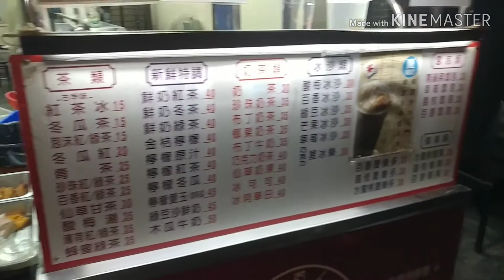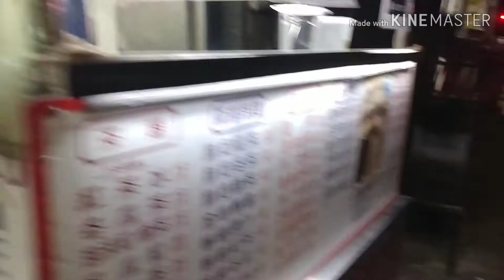Tinamad magluto: lumabas buminli ng pagkain at naglaro